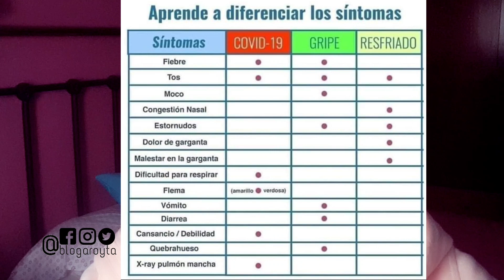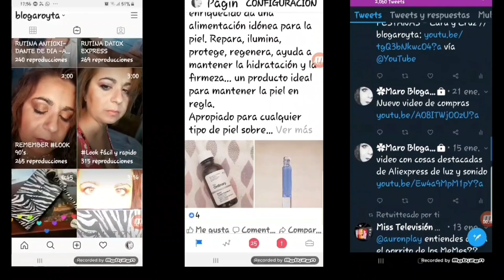¿COMO ESTOY VIVIENDO LA CRISIS DEL CORONAVIRUS?.. Domingo de reflexión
Vídeo de la Nave del Misterio en directo. Sobre el Covid19 largo pero muy interesante.

¿QUIERES CONTACTAR CONMIGO O SEGUIRME EN REDES S OCIALES?
TWITTER. @blogaroyta
DEBES SABER
Todos los comentarios y opiniones están hechas bajo mi criterio y responsabilidad tras mi experiencia y uso, no recibo coacción de ningún tipo para dirigir mis publicaciones. Y todas están realizadas íntegramente por mí  de forma personal